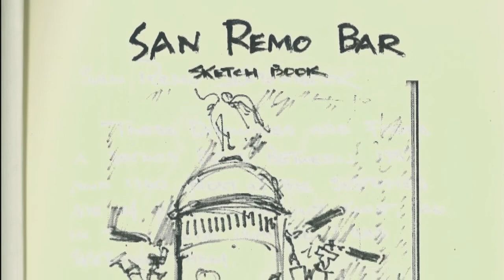Jack Dowling Westbeth Icon Presentation 11 19 17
Westbeth Icons is a celebration of senior artists who are producing work at Westbeth. It is an evening of a filmed interview and live presentations by colleagues, friends and family of the artist.  Jack Dowling is the first Westbeth Icon .